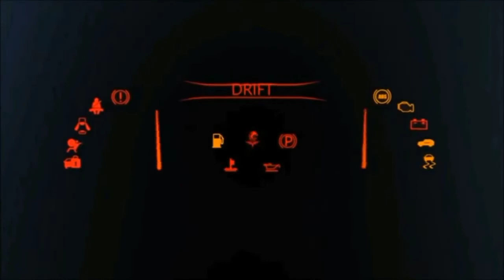SUZUKI SWIFT LAUNCH: PRICE, SPECS & FEATURES IN PAKISTAN | ABPRODUCTION CARS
In this video you will watch the review of suzuki swift 2021 which is launch in pakistan along with it’s price, specs & features.